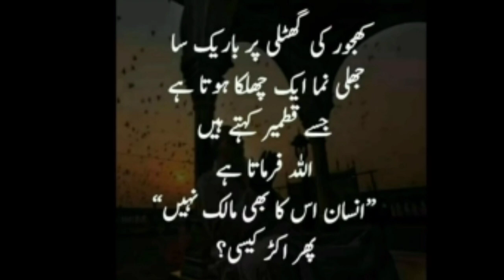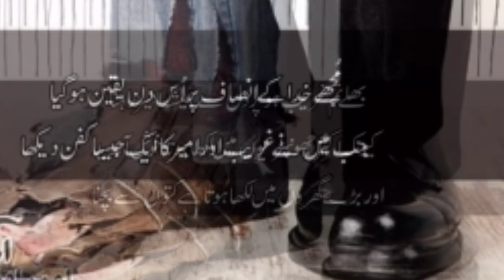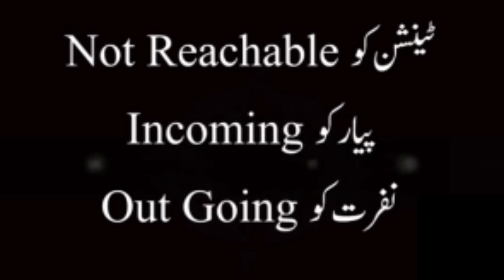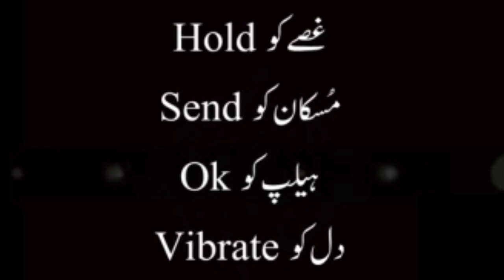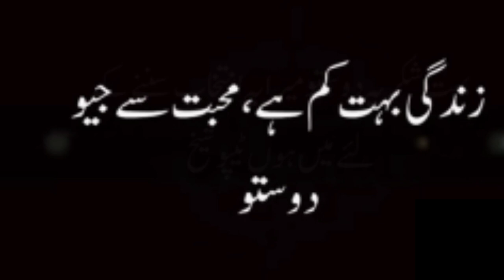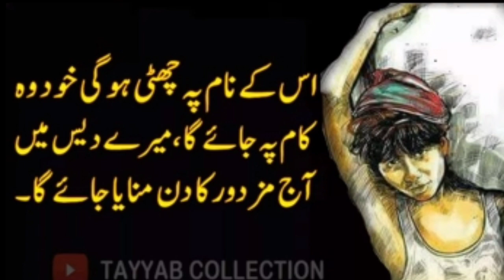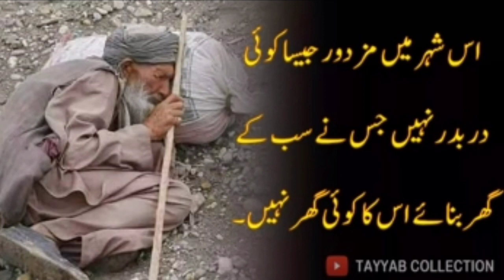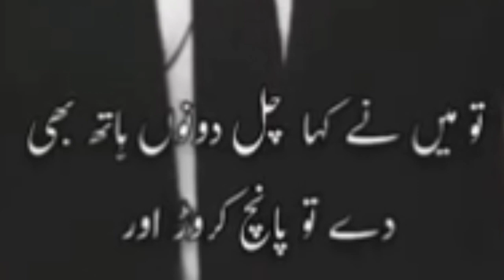Garib Aur Amir Ki Kahaniyan Acchi Acchi | Garib Log Shayari | Mohammed Afnan